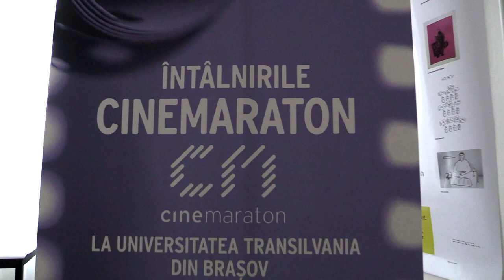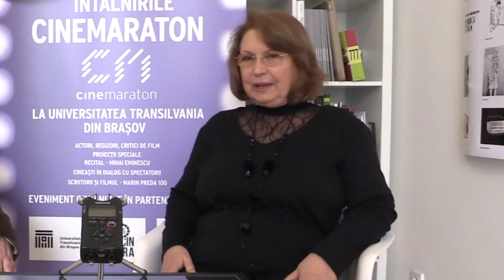Tora Vasilescu - Interviurile Casta Films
Interviu actrita Tora Vasilescu

Intalnirile Cinemaraton de la Universitatea Transilvania din Brasov

Jurnalist: Corneliu Tepelus